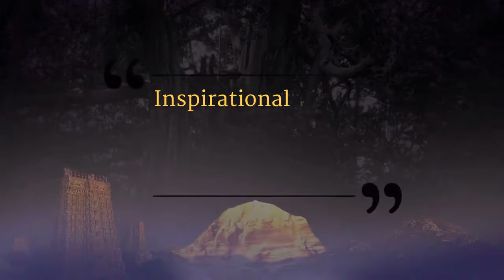Quantum Bliss || Part 2 || Inspirational Talks || 14 Dec 2004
Name of Convention: Inspirational Talks
Title: Quantum Bliss Part 2
Session on: The true nature of bliss, why us human beings generally don’t experience it and how we can.

In this video Supreme Pontiff of Hinduism HDH Nithyananda Paramashivam elaborates how bliss is continuously happening inside of us, without our effort. What causes suffering for human beings? When we identify, associate ourselves with a certain space, person, or object, we start to suffer when we either do not have it or are afraid we will lose it. We suffer when we cannot be around it. We become possessive due to this. In this video, we will discover how we can disconnect from suffering and enter the space of bliss.